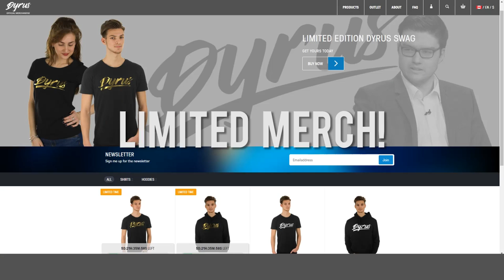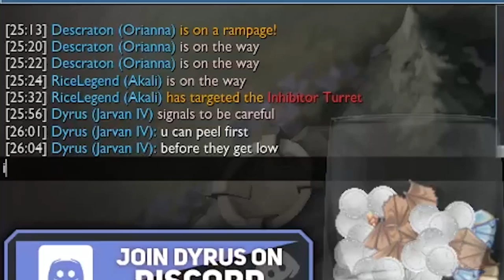DYRUS - HOW TO MAKE GOOD USE OF YOUR ADC!!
I know what i'm talking about.

9901 Brodie Ln Ste 160 #171